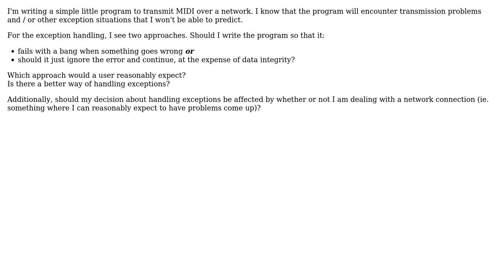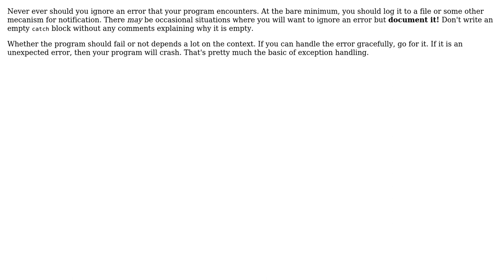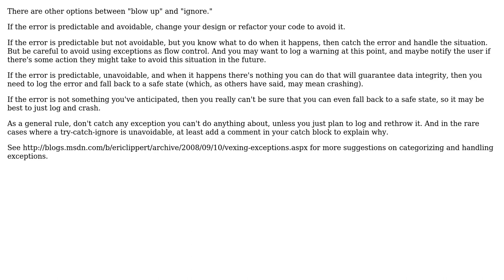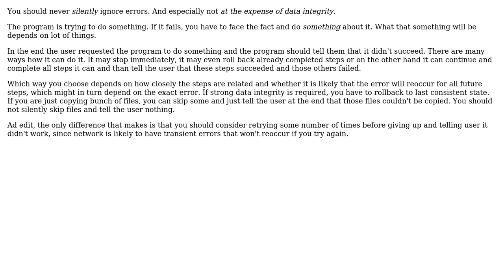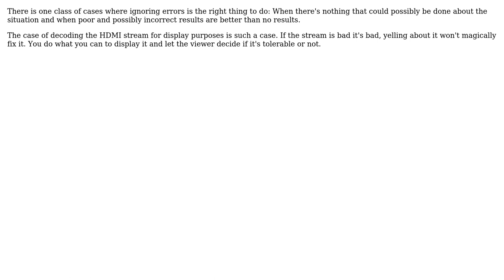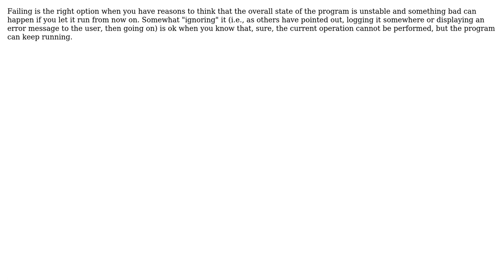Software Engineering: Error handling - Should a program fail on errors or silently ignore them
With thanks & praise to God, and with thanks to the many people who have made this project possible! | Content (except music & images) licensed under CC BY-SA | Music | Images & others | With thanks to user snips-n-snails user Mason Wheeler user marco-fiset user Loren Pechtel user John M Gant user Jeff user Jan Hudec user gnat user Fabien user Arlen Beiler user Alexander Torstling and the Stack Exchange Network Trademarks are property of their respective owners. You are responsible for your own actions.